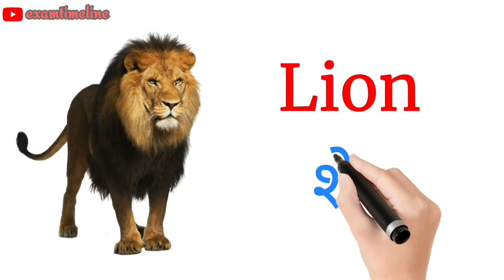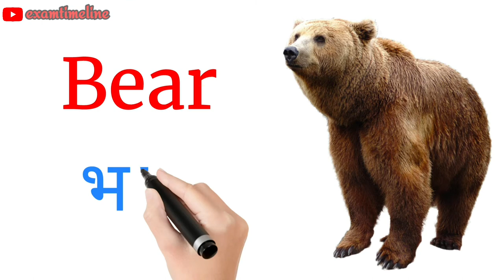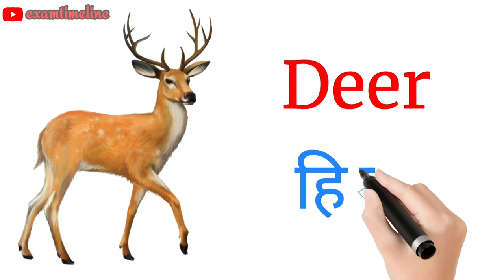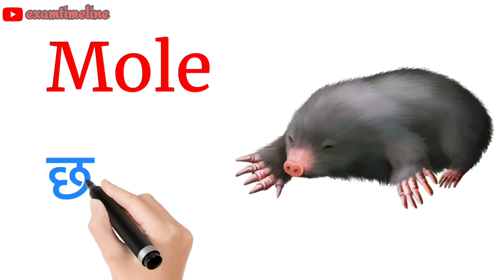Wild Animals Name With Pictures In English And Hindi|सभी जंगली जानवरों के नाम| All Wild Animals List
नमस्कार दोस्तों, "ExamTimeline" यूट्यूब चैनल में आप लोगों का स्वागत है, आज के इस वीडियो में हम जानेंगे "जंगली जानवरो के नाम इंग्लिश और हिंदी में" (Wild Animals Name In Hindi and इंग्लिश)।  अगर आप सभी जंगली जानवरों के नाम तथा उनके बारे में जानकारी प्राप्त करना चाहते है तो आपसे अनुरोध है कि इस वीडियो को अंत तक जरूर देखें। जानवरों के मुख्यतः 2 प्रकार होते है, जिसमें पहला प्रकार जंगली जानवर तथा दूसरा प्रकार पालतू जानवर है। लेकिन इस वीडियो में हम केवल जंगली जानवरो के नाम बताने वाले है हिंदी और अंग्रेजी में।

Wild Animals Name In Hindi and English: (जंगली जानवरों के नाम उनकी तस्वीरों सहित)
1. Lion  =  शेर (Sher)
2. Tiger  =  बाघ (Bagh)
3. Jaguar  = जैगुआर (Jaguar)  जगुआर
4. Cheetah  =  चीता (Cheetah)
5. Hyena  = लकड़बग्घा (Lakadabaggha)
6. Jackal  =  सियार (Siyar)
7. Fox  =  लोमड़ी (Lomadi)
8. Bear  =  भालू (Bhalu)
9. Crocodile/Alligator  = मगरमच्छ (Magarmach)
10. Panda  =  पांडा (Panda)
11. Gorilla  =  वनमानुष (Vanmanush)
12. Elephant  =  हाथी (Hathi)
13. Giraffe = जिराफ़(Jiraaf)
14. Deer  =  हिरन (Hiran)
15. Kangaroo  =  कंगारू (Kangaroo)
16. Camel  =  ऊँट (Oont)
17. Zebra  =  ज़ेब्रा (Zebra)
18. Wolf/Coyote  =  भेड़िया (Bhediya)
19. Monkey  =  बन्दर (Bandar)
20. Bison = जंगली सांड (Jungli Saand)
21. Leopard/Panther  =  तेंदुवा (Tenduwa)
22. Rhinoceros  =  गेंडा (Genda)
23. Stag  =  बारहसिंगा (Barahsinga)   Reindeer
24. Chimpanzee  = चिम्पांजी (Chimpanji)
25. Yak  = जंगली भैंसा (Jungli bhainsa)
26. Hippopotamus = दरियाई घोड़ा (Dariyaai Ghoda)
27. Wild Boar = जंगली सूअर (Jangali Sooar)
28. Polar Bear  =  ध्रुवीय भालू (Dhruviy Bhaloo)
29. Sheep = भेड़ (Bhed)
30. Raccoon =  रैकून (raekun)
31. Snake  =  सांप (saanp)
32. Mongoose  =  नेवला (Nevala)
33. Rabbit/Hare  =  ख़रगोश (Khargosh)
34. Chameleon  = गिरगिट (giragit)
35. Lizard = छिपकली (Lizard)
36. Squirrel = गिलहरी (Gilahari)
37. Otter = उदबिलाव (Udbilaav)
38. Hedgehog = कांटेदार जंगली चुहा (Kaantedar Jangali Chuha)
39. Antelope = मृग (Mrig)
40. Ass/Donkey = गधा (Gadha)
41. Dinosaur = डायनासोर (Dinosaur)
42. Baboon =  लंगूर (Langoor)
43. Porcupine = साही (Saahee)
44. Cougar = अमरीकी तेंदुआ (Amareekee tendua)
46. Badger  =  बिज्जू (Bijju)
47. Mole = छछूंदर (Chhachhundar)
48. Toad = स्थल-मेंढक (Sthal Mendhak)
49. Elk = गोज़न (Gojan)
50. Red Panda  =  लाल पांडा (Lal panda)
53. Blue Bull  =  नील गाय (NeelGaai)
54. BlackBuck = काला हिरण/ कृष्णमृग (Kala Hiran/ Krishnamrig)